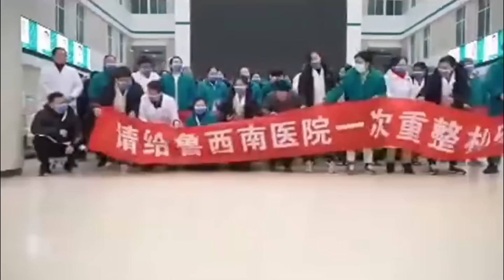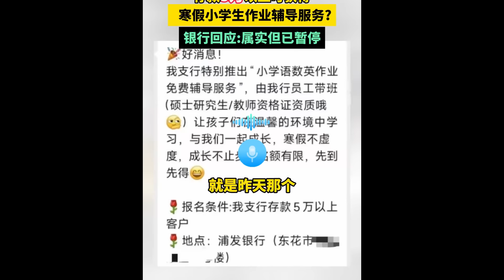阳谷县医院院长绝食愧对员工欠薪||银行免费负责辅导小学生作业||躺平叔聊内卷